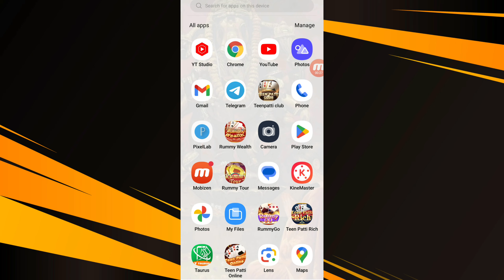7up down winning tricks | 7 up down winning tricks | 7up down game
7up down winning tricks | 7 up down winning tricks | 7up down game | 7up down tricks

7up down winning tricks
7 up down winning tricks
7up down game tricks
7up down tricks
7up down new winning tricks
7up down kaise khele
7up down game
7up down game kaise khel
7 up down kaise khelte hain
7up down se paise kaise kamaye
7up down mein kaise jite
7up down game kaise khele
7up down game winning tricks
7up down earning app
7up down gold dice
7up down golden dice
7up down